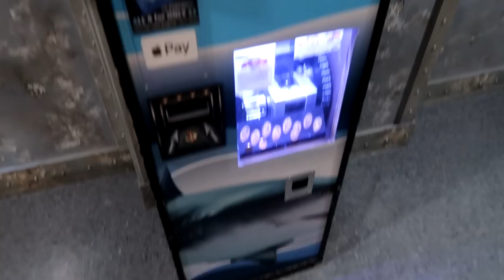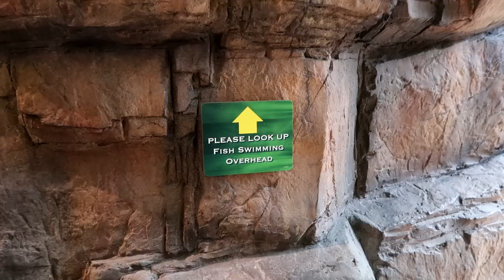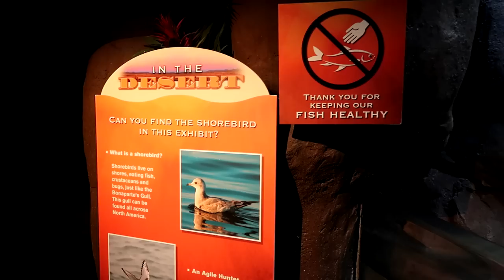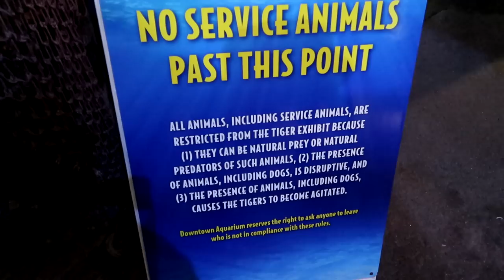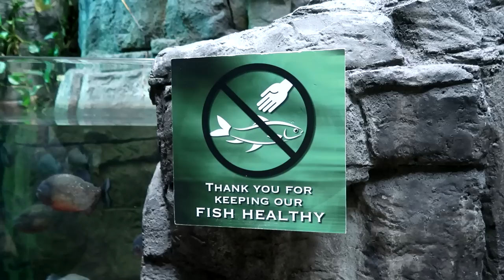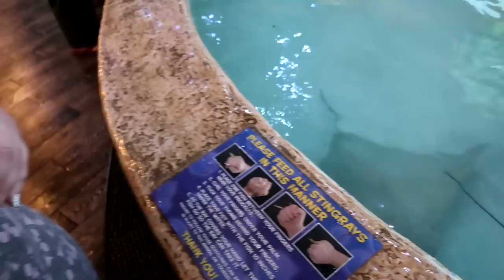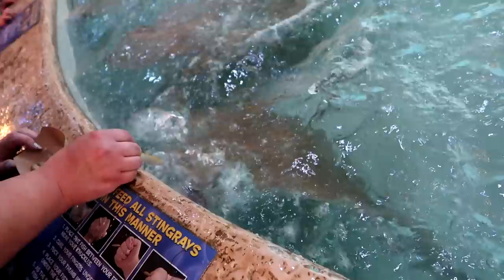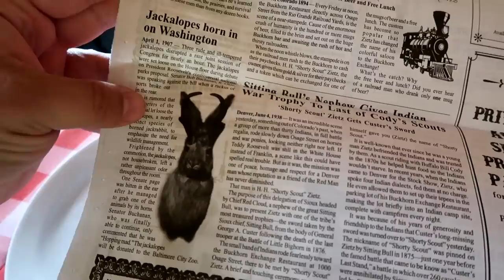Eating Rocky Mountain Oysters at the Buckhorn Exchange - Visiting Denver Downtown Aquarium